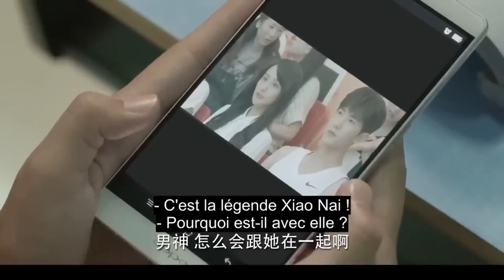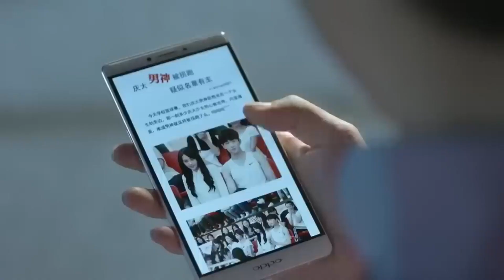weiwei a été calomnié, xiao nai était très en colère et a directement supprimé la publication.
Best of la série chinoise Être ensemble